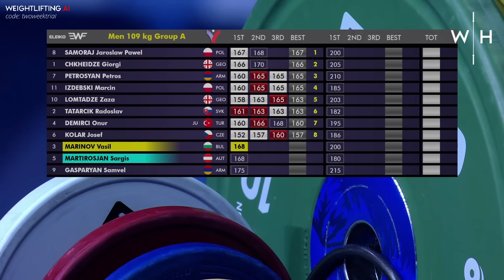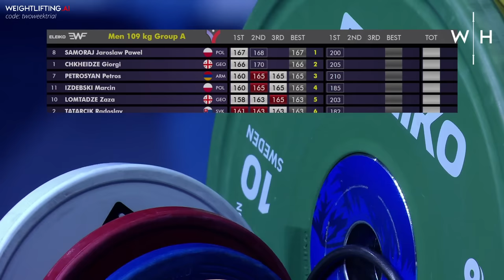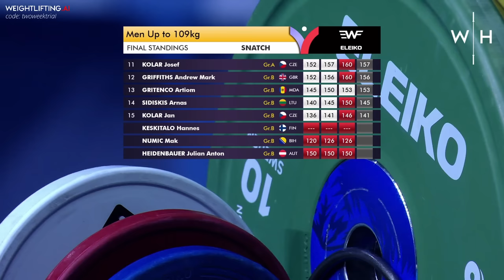M-109kg European Weightlifting Championships 2023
The battle from the men's -109kg category at the 2023 European Weightlifting Championships was extremely tight, with multiple new personal records from the front runners.

00:00 Snatches
45:20 Interval
55:20 Clean and jerks